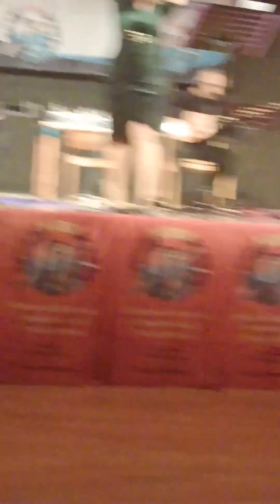Pınar Aydınlar: Işci Gençlik Kültür Merkezi Etkinliği